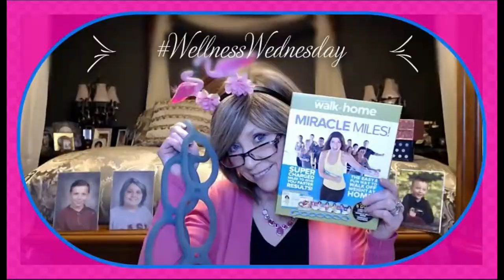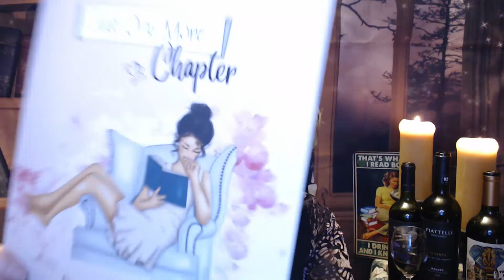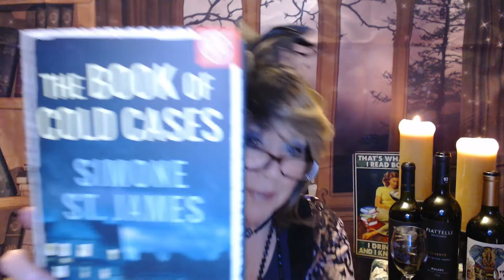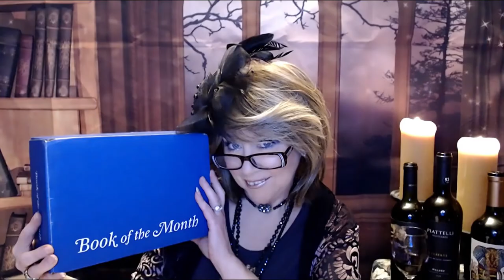BOTM March 22, The one after the wine tasting! BOTM @Makeup Paws&Me @Kellie's Unboxing Addiction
So sorry for the long video!!!

Hope you laugh along with me!!

Channels Mentioned: @Makeup Paws&Me
Sherrie

Thanks so much for stopping in and sharing a few minutes of your day with me!  Okay - so maybe 30 minutes

This is my selections for March 22's Book of the Month!!  I can't wait to read these!!

XOXO,
Nancy